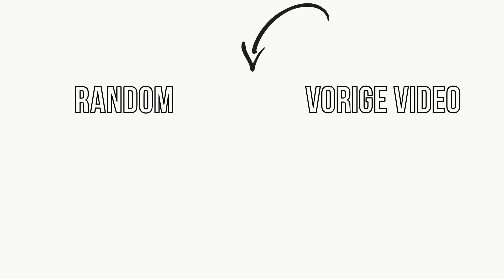DIT IS ONEERLIJK!. | #160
DIT IS ONEERLIJK! IK STOP ER MEE.
Dat was weer een nieuwe video, Ik hoop dat je het SUPER leuk vond! zo ja vergeet dan natuurlijk even niet te abonneren en een like achter te laten! klik om te abonneren .